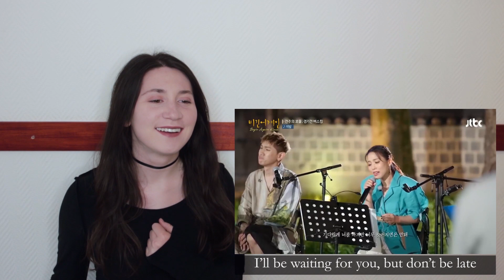So Hyang - Please Begin Again | JAR REACTION | 소향 - 제발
I may have been to happy, but oh, well